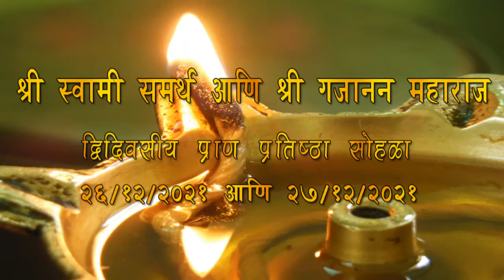Shri SwamiSamarth ani Shri Gajanan Maharaj Shrungar and Sohala Sangata| Pranpratishthapana Bhag4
Shri SwamiSamarth ani Shri Gajanan Maharaj Shrungar and Sohala Sangata